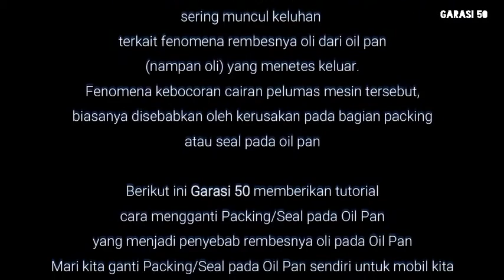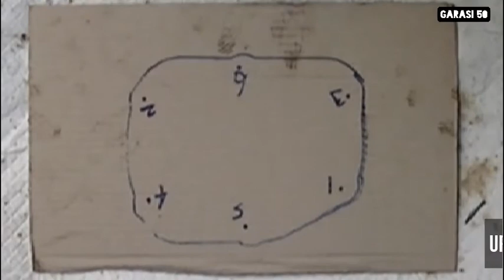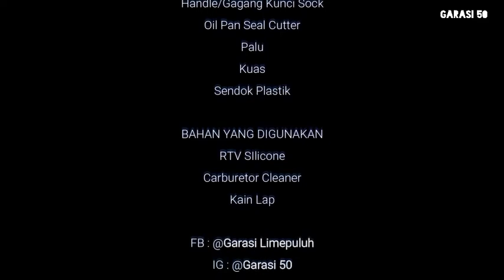how to stop oil leaking | rembes from oil pan on daihatsu sirion & perodua myvi